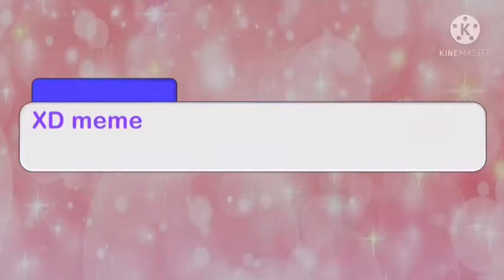XD meme (Bad edit)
Sorry i don’t want to say anything.